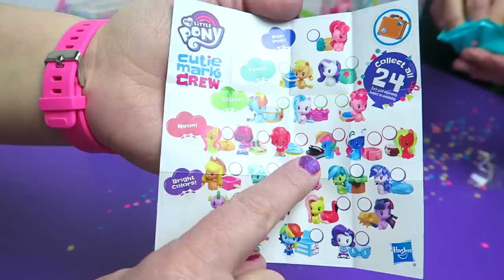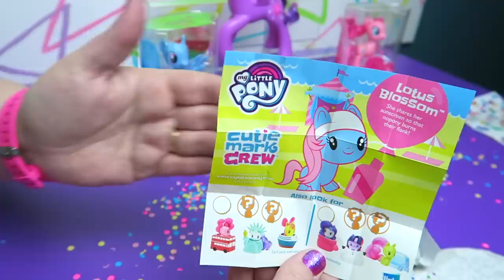My Little Pony Magical Rainbow Wings Twilight Sparkle & Beach Party Cutie Mark Crew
We take a look at the Rainbow Wings Twilight Sparkle and Beach Day Cutie Mark Crew!